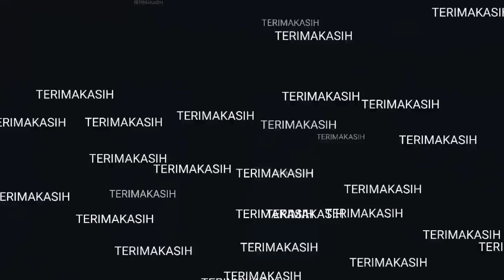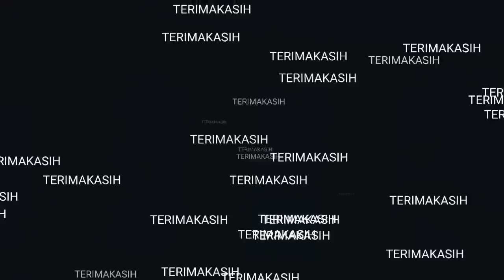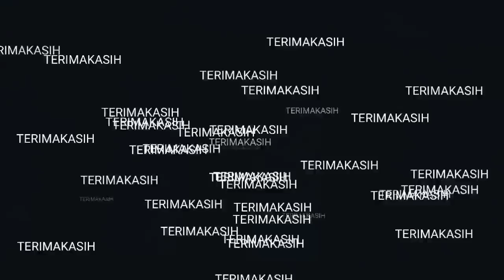MOMEN TERLUCU DALANGE BERMESRAAN DENGAN NIKEN SALINDRI,,GAWE CEMBURU BU SUKESI